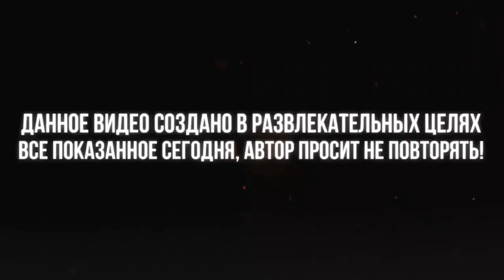Lil Pump & Смешарики - От винта! (prod. Romasta)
🔥Ссылки, support TravenMusic🔥
No, add's

🎧 JOIN US NOW on our NEW official discord server! (Наш дискорд)

NCS Arcade (Наш офиц. лейбл) →  our official second channel has just launched, including our brand new 24/7 Livestream!